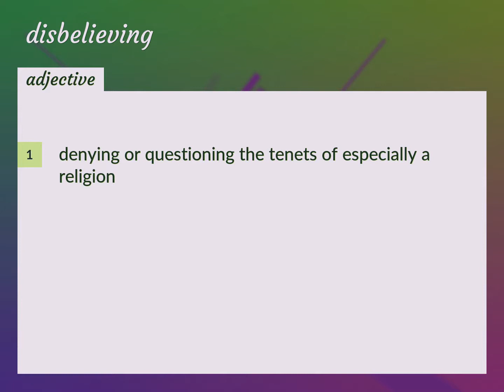Disbelieving | meaning of Disbelieving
What is DISBELIEVING meaning?